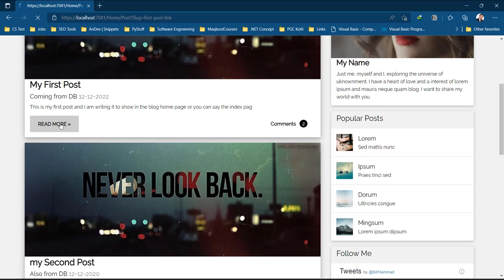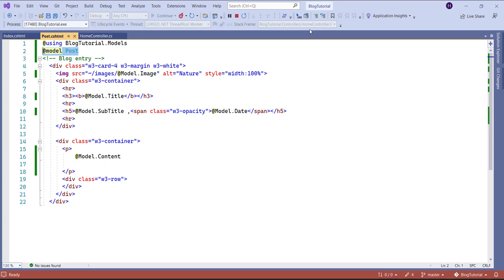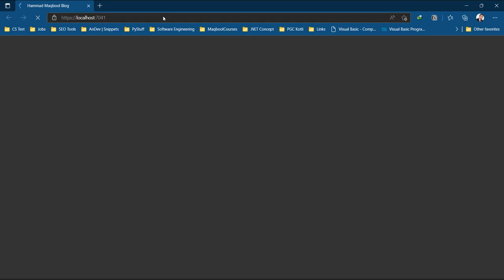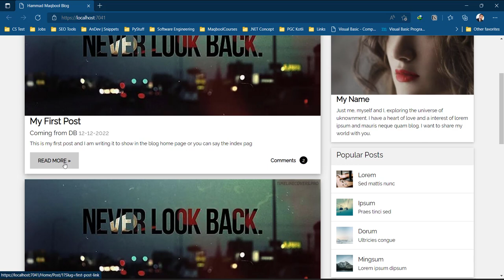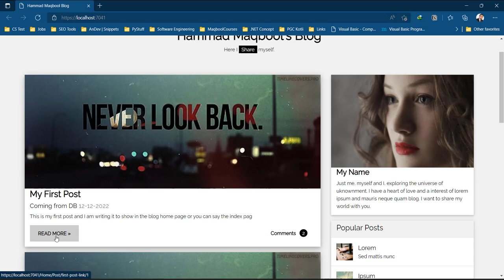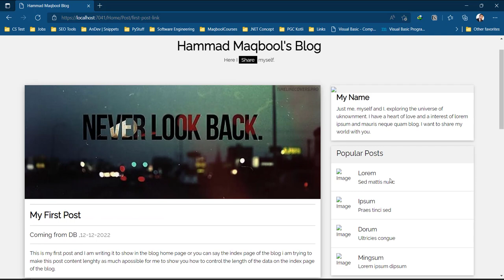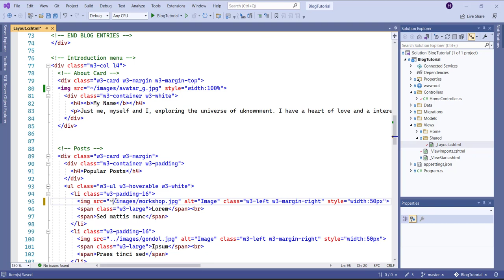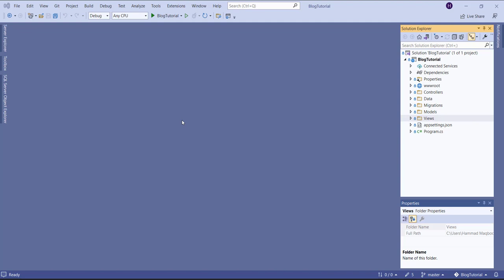Use of Routing Attributes and Asp Route in detail Lecture 22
🔊 .NET ( dotNET )by Microsoft is one of the most powerful platform for developers to develop the Software, Mobile applications, games and the web application.
Currently most of the enterprise level web applications are using the .NET Platform for their web applications.

.NET Core and after the launch of .NET 6 with interesting features development is becoming fun.

❤️In this series of web development we will be using .NET 6 along with the MVC architecture to learn how to develop a web application using these technologies.

💸NOTE:
We also provide paid courses - Through live classes on Zoom, If you are interested please visit our paid courses official site